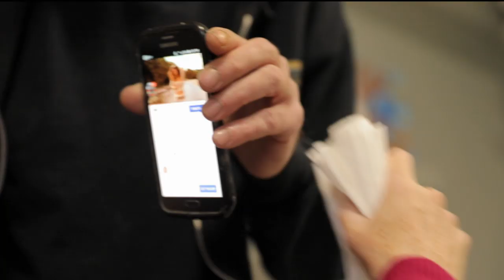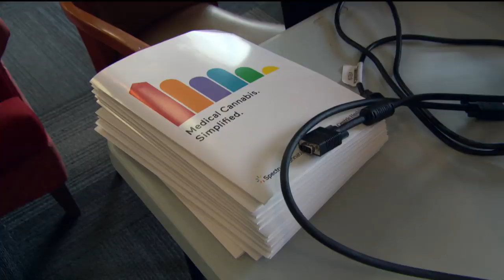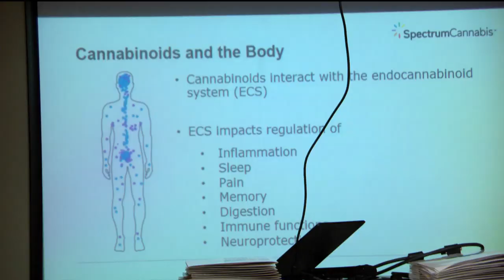Seniors look to cannabis to ease ailments of aging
From swollen joints to dementia, seniors are increasingly looking to cannabis to treat the ailments of aging and a study is underway to better understand its effectiveness.